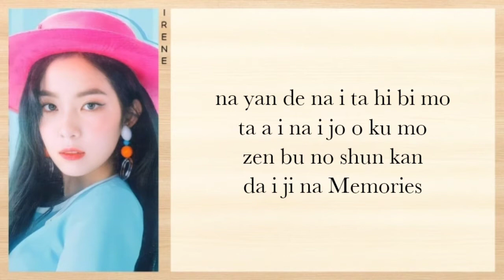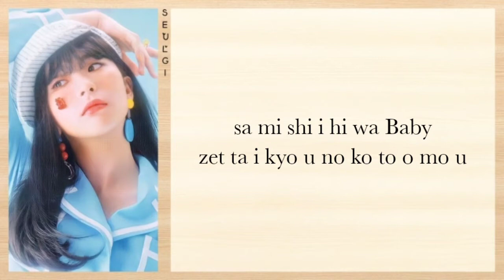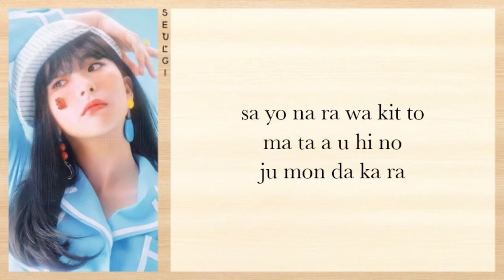RED VELVET - Cause it's you (EASY LYRICS)